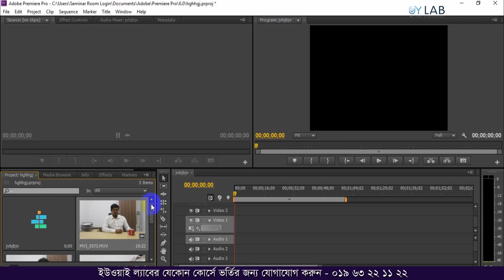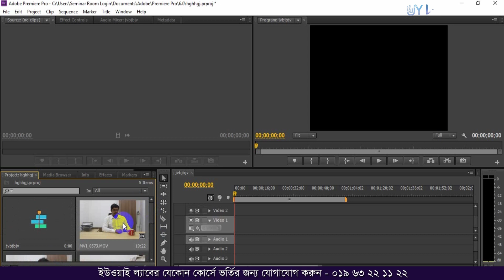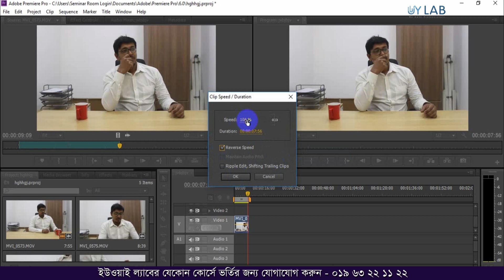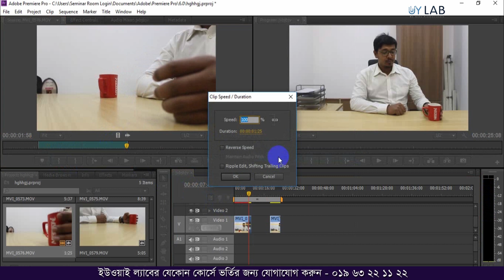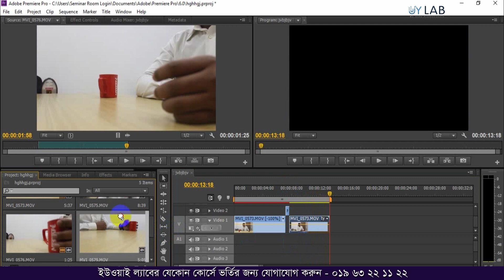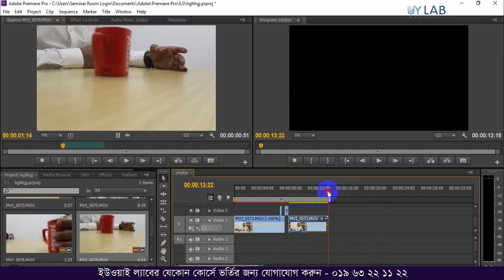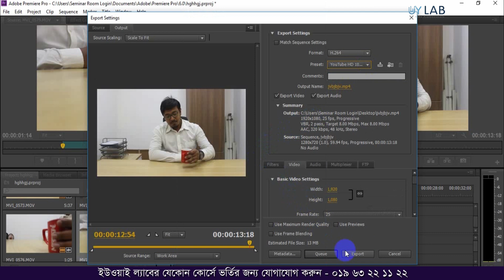How to Reverse a Video with Adobe Premiere Pro Bangla Tutorial - UY LAB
Welcome to our new video – How to Reverse a Video with Adobe Premiere Pro Bangla Tutorial - UY LAB

This tutorial will show you how you can reverse or put your video backward in Adobe Premiere Pro. In this, will show you how to reverse your clip with Adobe Premiere Pro CS6. However, you can use this method on any other Adobe Premiere software. You can reverse your clip in adobe premiere pro CC and so on.